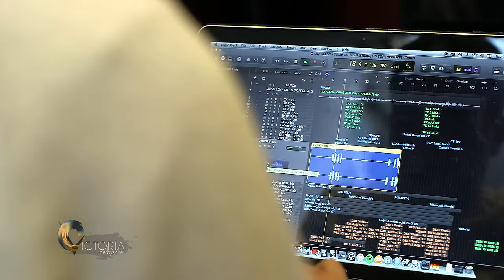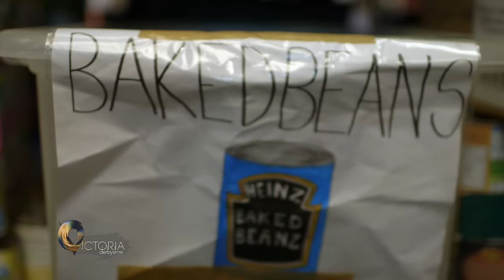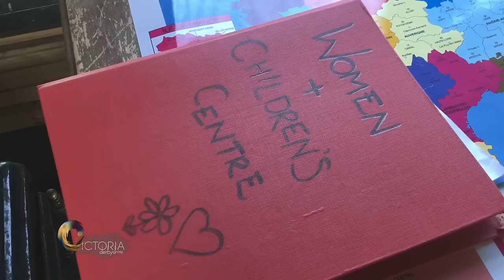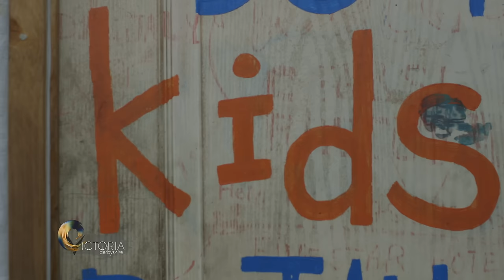Lily Allen in Calais: 'I apologise on behalf of my country'- BBC News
The Calais ‘jungle’ camp is due for demolition. The UK Home Secretary has vowed to speed up plans to resettle hundreds of vulnerable children from the camp after talks with France. Charities have been stepping up their pressure on the UK government - they say there are a thousand children in the camp unaccompanied - and demolition will mean children go missing. The singer Lily Allen has been to meet children living in the jungle with charity Help Refugees. Our reporter Catrin Nye went with her.
Filmed, Edited and Directed by: Joshua Baker